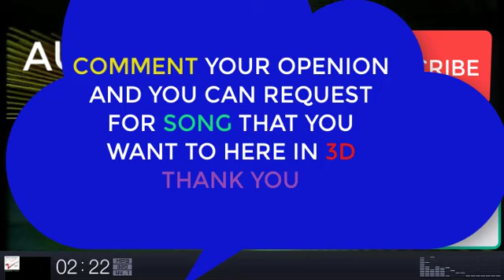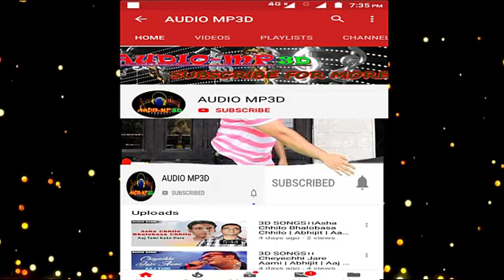3d songs।।Hook Up Song - Student Of The Year 2 | Tiger Shroff & Alia | Vishal and Shekhar |Neha Kak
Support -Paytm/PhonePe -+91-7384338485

10/- 20/- 30/- 40/- 50/- as you wish to Donate Us.

Thanks.

The video is made for entertainment purposes only I Hope You Like And Enjoy This Video *DISCLAIMER: This Following  Disclaimer: I do not own all the material I am posting on My channel. If you are a copyright owner and want your work to be removed from My channel PLEASE contact at or leave a comment and I will remove your material right away.